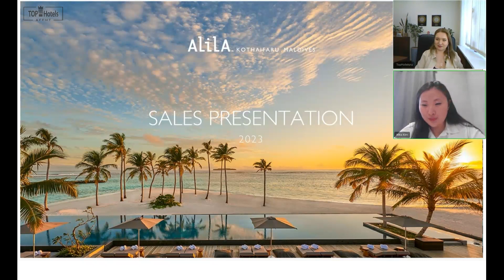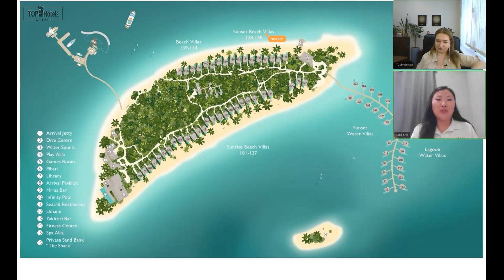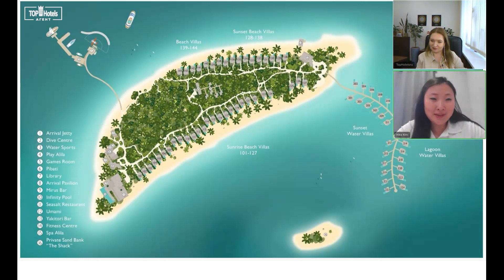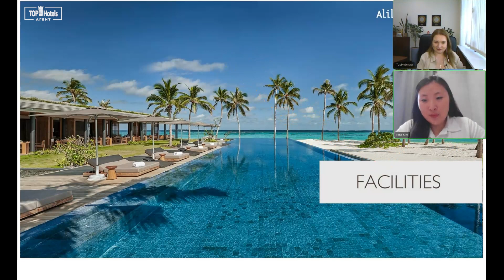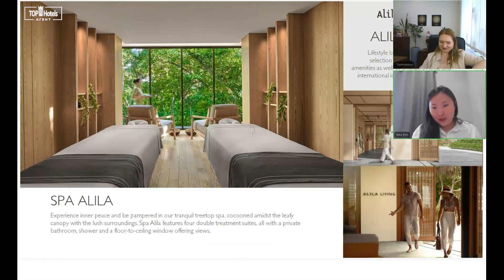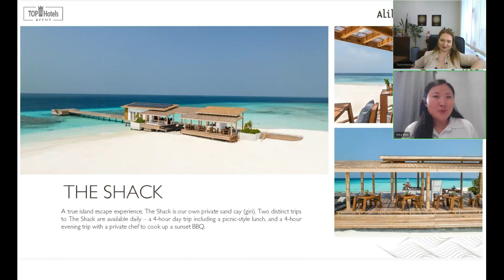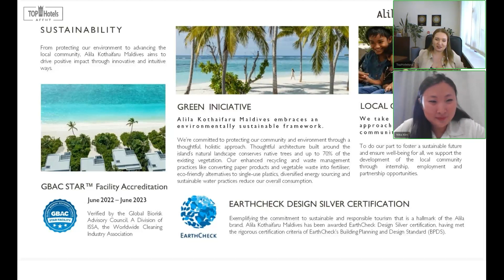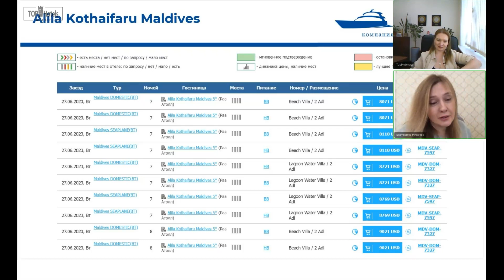Отель Alila Kothaifaru Maldives 5* на Мальдивах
Представляем подробный обзор отеля Alila Kothaifaru Maldives 5* на Мальдивских островах.

Отель Alila Kothaifaru Maldives открылся совсем недавно (май 2022 года), но уже стал центром притяжения туристов со всего света. Курорт расположен на живописном атолле Раа и является превосходным выбором для любителей дайвинга.

Alila Kothaifaru Maldives включает в себя 80 вилл (44 пляжных и 36 водных), каждая из которых оборудована собственным бассейном и террасой.

Таймкоды онлайн-встречи:
00:00 Приветствие
00:37 Общая информация об отеле
06:56 Карта острова
12:56 Обзор вилл
26:35 Инфраструктура отеля
28:32 Библиотека
28:51 Центр водных видов спорта и дайвинг центр
30:39 Детский клуб и игровая комната
32:07 Для кого подойдёт отдых в отеле
33:43 СПА-центр
35:59 Тренажёрный зал
36:24 Рестораны и бары
43:16 Типы питания
46:46 Свадебные церемонии
47:47 Вопросы представителю отеля
52:46 Видео об отеле
55:13 Информация от представителя туроператора «Мальдивиана»

Цены на туры в отель Alila Kothaifaru Maldives 5* по ссылке
Очень надеемся, обзор будет для вас полезен.
И не забывайте на нашем канале еженедельно выходят обзоры об отелях и курортах, а также викторины на которых вы можете выиграть БЕСПЛАТНОЕ ПРОЖИВАНИЕ В ОТЕЛЯХ РАЗНЫХ СТРАН.

Моя цель - помочь с выбором отеля, рассказать о новых направлениях и возможностях.  А также мы проводим викторины на которых можно выиграть БЕСПЛАТНОЕ ПРОЖИВАНИЕ В ОТЕЛЕ В ЛЮБОЙ СТРАНЕ.

*Компания Meta Platforms Inc. признана в России экстремистской организацией и запрещена.

** Цены на проживание в отеле актуальны на момент записи видео.